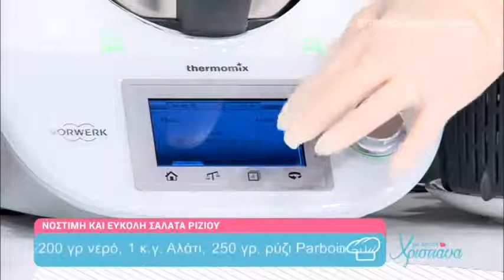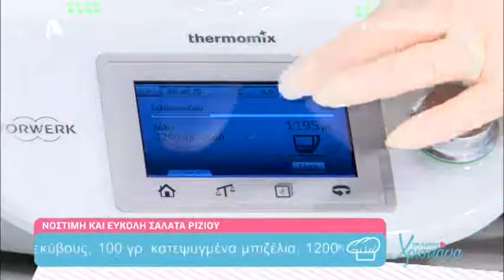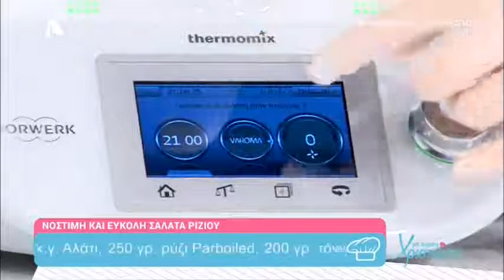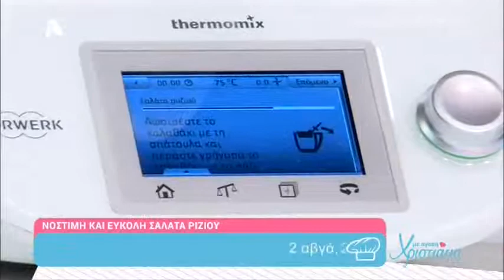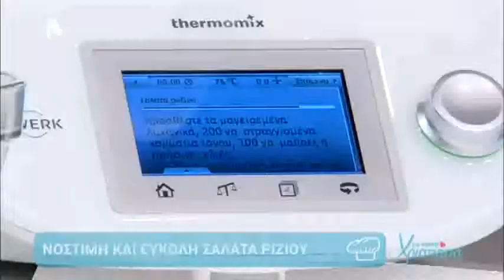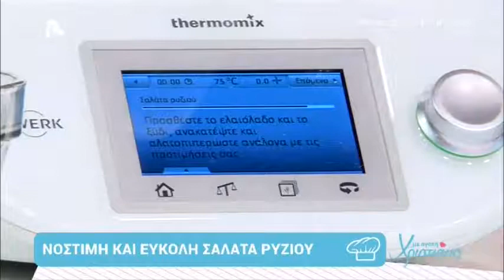Σαλάτα Ριζιού MeAgapiXristianna Alpha Κύπρου